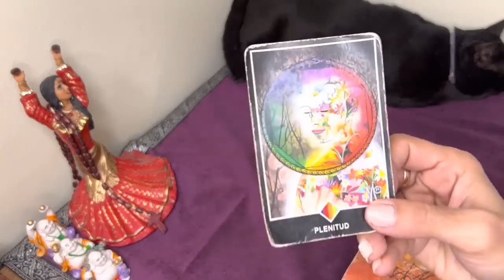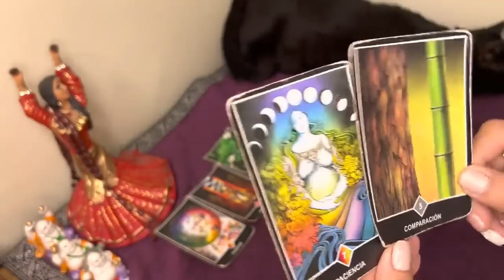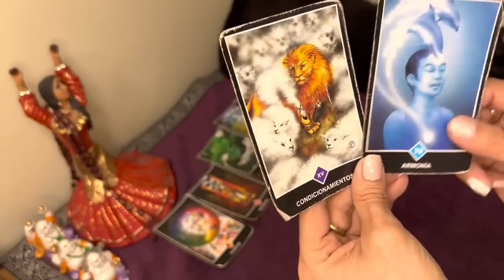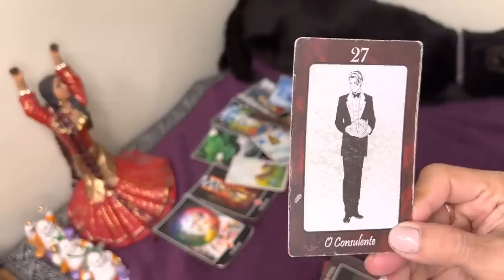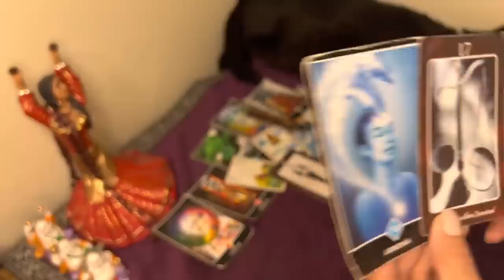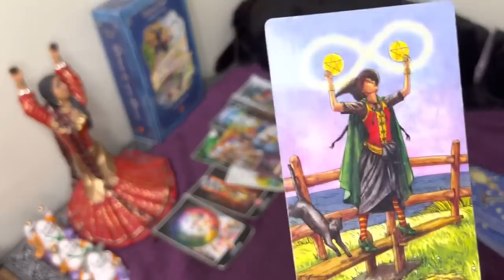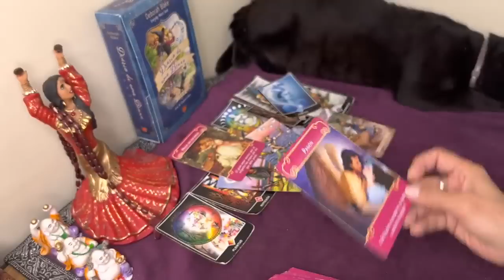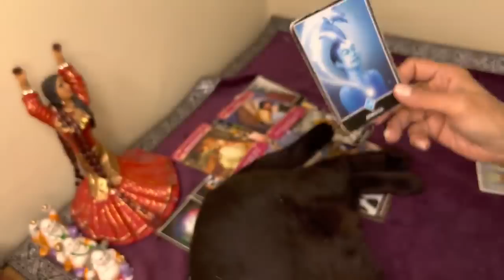𝑪𝑨𝑷𝑹𝑰𝑪𝑶𝑹𝑵𝑰𝑶 ♑️👉ESTO TENIA QUE SER!!!❤️ESTO, TE VA A SALIR MUYYY BIEN!!!🔥TE ARRIESGAS?? 🍀 𝐇𝐎𝐑𝐎𝐒𝐂𝐎𝐏𝐎